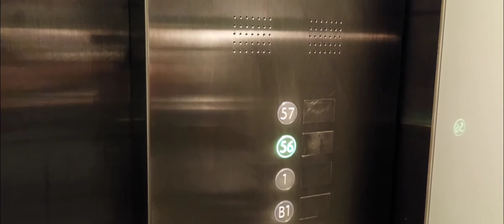Night View of Singapore 🇸🇬 || Marina Bay Sand observation deck night view || MBS observation Deck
Enjoy the stunning view of Singapore from Marina Bay Observation Deck "Night View"